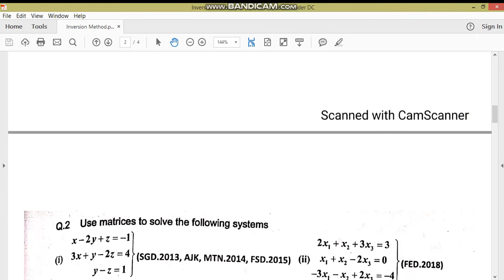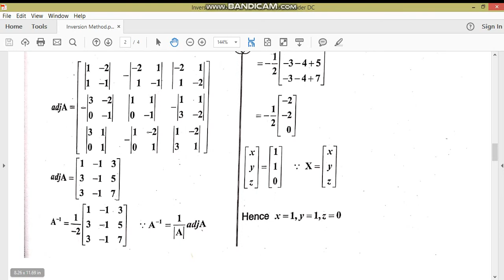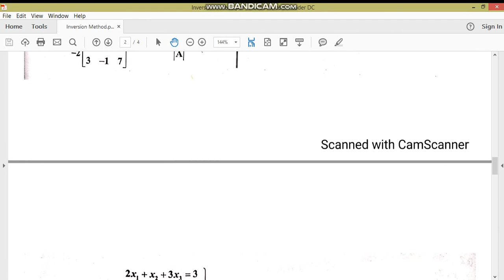Inversion Method for 3 by 3 matrix//First year//M.Adnan Anwar